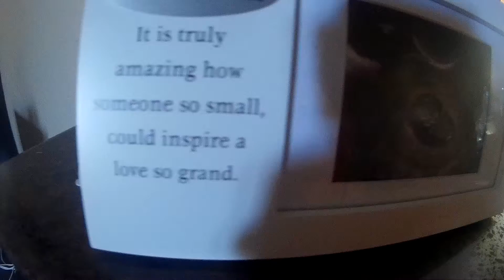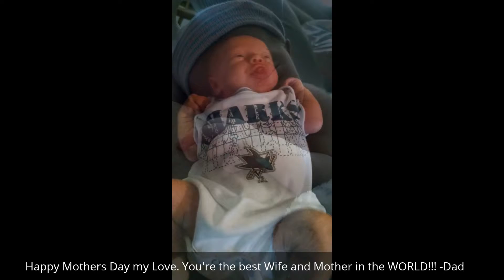Happpy Mothers Day Wife